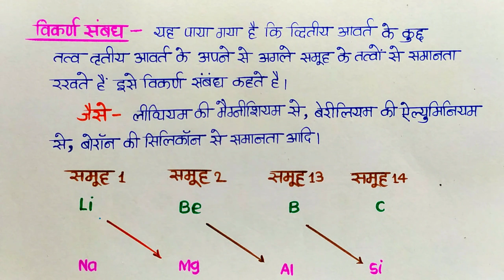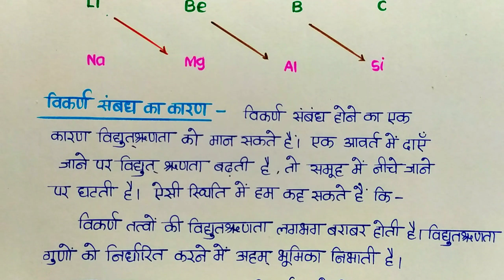विकर्ण संबंध किसे कहते हैं ? उदाहरण सहित विकर्ण संबंध Class-11th Chemistry